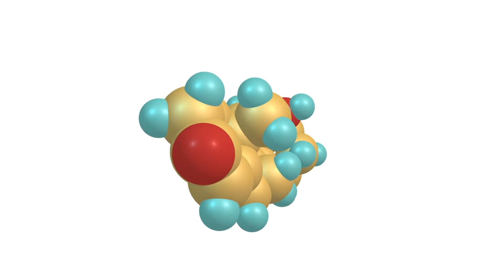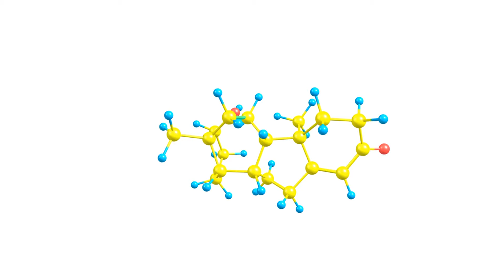Elevate Your T-Levels Naturally: Diet and Lifestyle Hacks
🚀 Boost Your Testosterone Naturally in Just 2 Weeks! 💪 Discover how simple lifestyle changes can amplify your T-levels!

Unlock Natural Power:
1️⃣ Understand the Factors: Know what affects your T-levels 📊👨‍⚕️
2️⃣ Eat Right: Include testosterone-boosting foods in your diet 🥦🍳
3️⃣ Natural Boosters: Embrace methods to naturally elevate testosterone 🌿💖
4️⃣ Stay Informed: Learn the best practices for hormonal health 📚💡

Embark on a journey to a stronger, healthier you! 🌟🏋️‍♂️

"Boost Your Testosterone Naturally in Just 2 Weeks!" is your ultimate guide to enhancing your hormonal health through natural means. Explore crucial factors affecting testosterone levels, discover foods that aid in boosting T-levels, and learn natural methods to improve your hormonal balance. Begin your journey to a more vigorous, energetic, and balanced life today.

The information provided on Build Your Anatomy is for general informational and educational purposes only and is not a substitute for professional advice. Accordingly, before taking any actions based upon such information, we encourage you to consult with the appropriate professionals. The content is not intended to be a substitute for professional medical advice, diagnosis, or treatment. Always seek the advice of your physician or another qualified health provider with any questions you may have regarding a medical condition or health objectives.

The use or reliance of any information contained on this channel is solely at your own risk. We are not medical professionals and the advice and information provided in this video is based on personal experiences and/or research. They are not intended as a substitute for professional medical advice or treatment. Any exercise or health-related advice I give should be followed at your own risk and after consulting with your health care provider.

We do not make any warranties about the completeness, reliability, and accuracy of this information. Any action you take upon the information on this channel is strictly at your own risk, and we will not be liable for any losses and damages in connection with the use of our channel.

Build Your Anatomy does not take responsibility for possible health consequences of any person or persons reading or following the information in this educational content. Every individual’s fitness journey is unique, and individual results may vary..